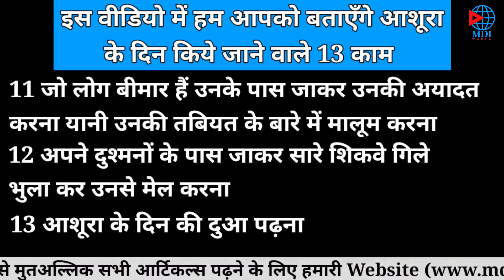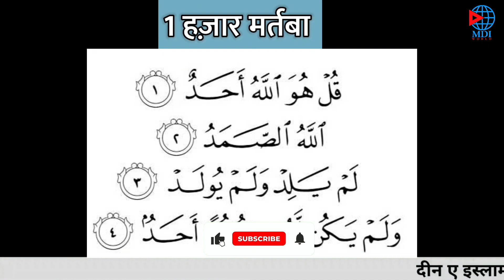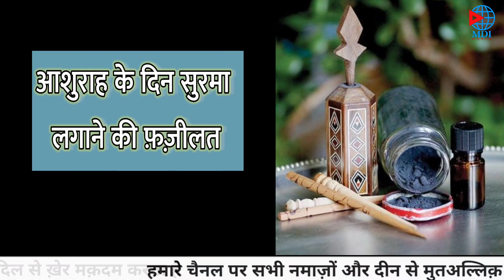मुहर्रम के दिन यह 13 काम ज़रूर करें । Mdi World । Anzar Ahmad । muharram 2021 Namaz ka tarika